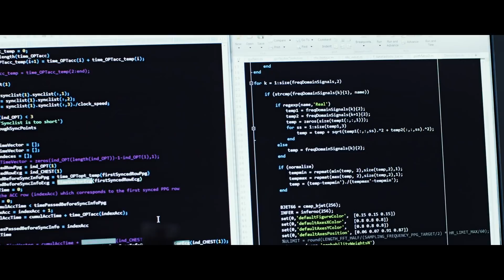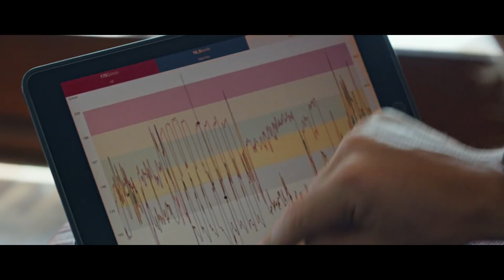Polar | Science and Smart Coaching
Science can help you become a better athlete. But how?

When you track your training session, you do it because you want to see how you did and analyze what you should do differently. The more accurate and reliable the data is, the better it will help you to reach your goals. The more science has to do with it, the more accurate the data is. This is where Polar comes in.

Scientific research is at the core of everything we do at Polar. Our in-house research team is always looking for new ways to help athletes reach their goals, developing new algorithms and transforming them into new product features. Our mission is to offer you personalized and individual training guidance that will help you become a better athlete.

KEEP US IN THE LOOP
How do you use your training data? Leave a comment to let us know!